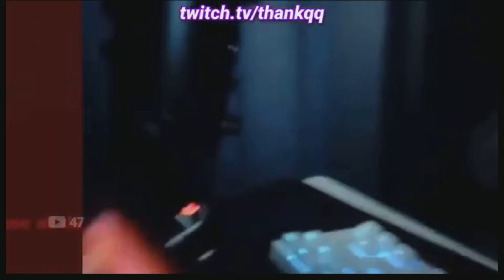SFV Rage completion